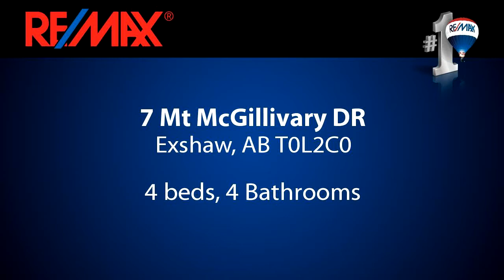Residential for sale - 7 Mt McGillivary DR, Exshaw, AB T0L2C0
On a tree-lined street, with stunning views in all directions, this well-maintained single-family home on a massive fully fenced lot, with triple car garage is an incredible opportunity. On entry, a landing/mudroom leads to a pantry area adjacent to the kitchen & breakfast nook, with upgraded cabinets & appliances. Alongside, a formal dining room can be used for many purposes. The living area looks out through large windows to the south & east including a fabulous view of Heart Mtn. Hardwood floors bring a sense of warmth to these spaces. Upstairs, you'll find the perfect family floorplan; a master & ensuite bath, plus two generously sized bedrooms. The lower level offers utility, with a spacious family room & kitchen, alongside a 4th bedroom & 4-pc bath. Two large sheds & a greenhouse add utility. Exshaw is a family oriented community, with a level of affordability not seen in Canmore for years, while enjoying proximity to services & recreational opportunities that add convenience & value.

Bedrooms: 4
Bathrooms: 4 Bathrooms
Square Feet: 1929
Price: $709,000

06/11/2017 05:08:10 pm

Last modified: